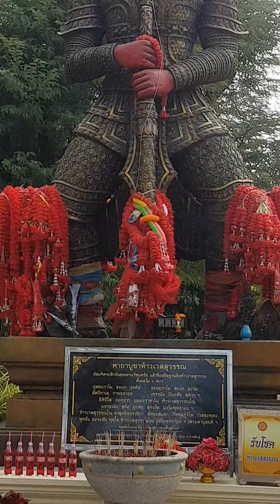กลาบขอพรท้าวเวสสุวรรณ เพื่อเป็นศิริมงคล ครับ#กอดใจให้หล่าแน๊